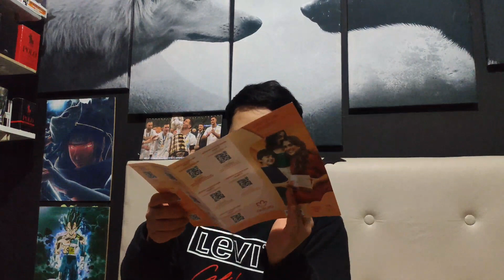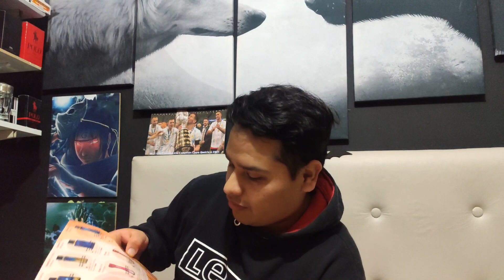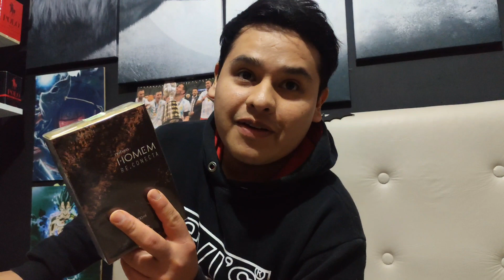UNBOXING CICLO 12 NATURA (2022)